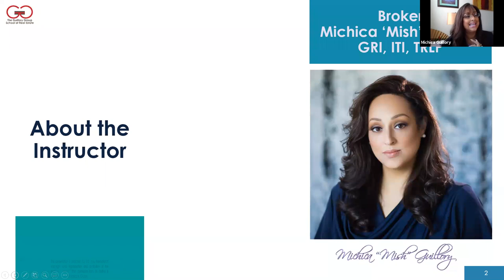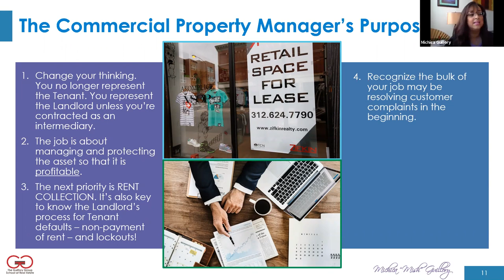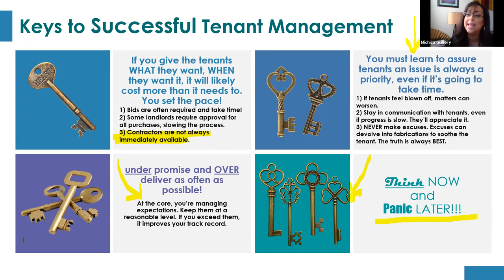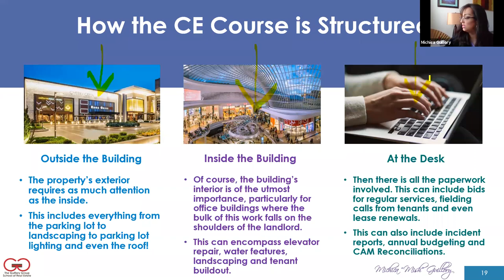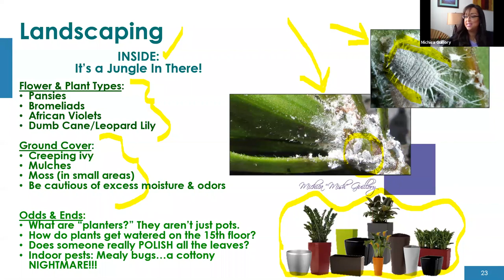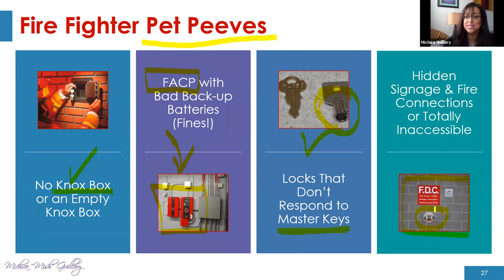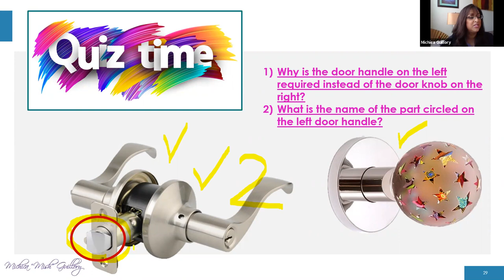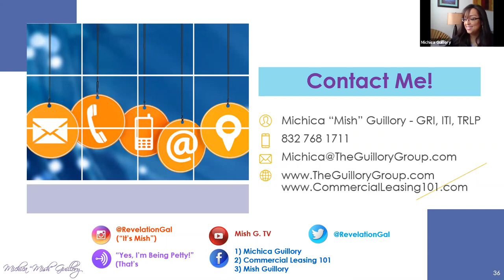Webinar: How Commercial Property Management is Different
Mish Guillory, who specializes in commercial real estate instruction, explains what commercial property management is and isn't, as well as illustrating how it differs from residential property management. She covers day-to-day management, managing property owner expectations, mastering tenant relations, commercial tenant management software, the Texas Property Code, and commercial lockouts.